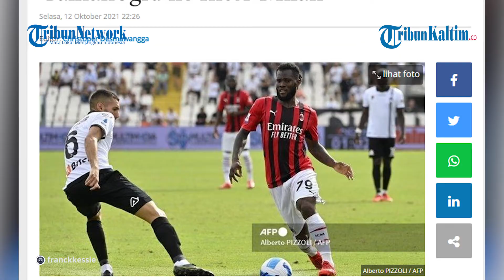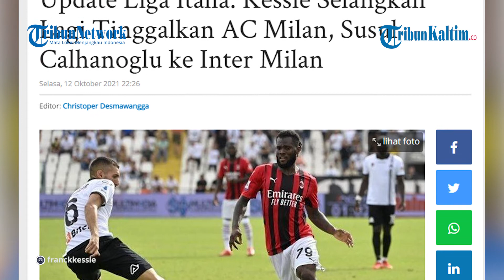Kessie Selangkah Lagi Tinggalkan AC Milan, Susul Calhanoglu ke Inter Milan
Raksasa Liga Italia Serie A, AC Milan, nampaknya bakal kembali dibuat geram dengan pilar andalannya yang berlabuh ke tim rival, yakni Inter Milan.
Dia adalah Franck Kessie, pemain Timnas Pantai Gading itu dikabarkan akan menyebrang ke Inter Milam jika negosiasi perpanjangan kontraknya tak kunjung usai.

Editor: Jojo